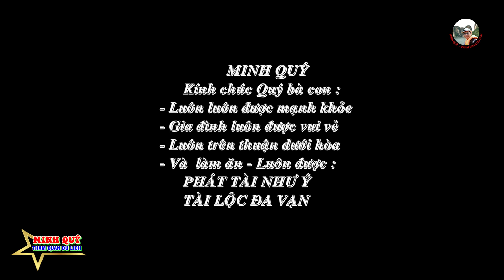CÙNG MINH QUÝ ĐI ĂN BUFFE Ở NHÀ HÀNG VÂN SƠN Nhé 1...